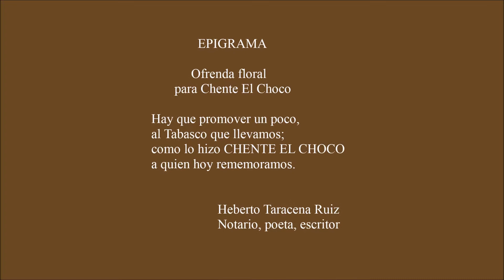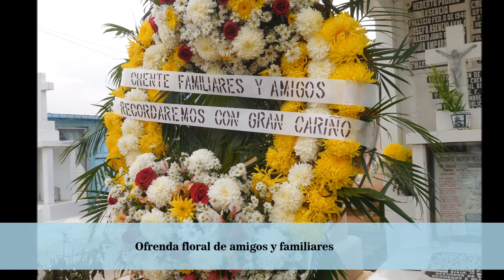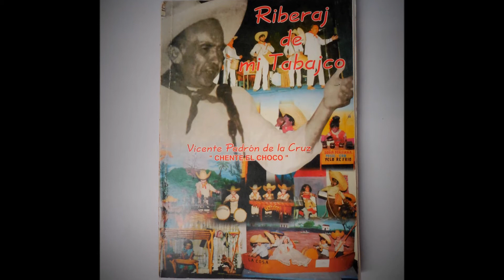XXI Aniversario Luctuoso de Chente El Choco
Amigos y familiares estuvimos saludando a Vicente Padrón de la Cruz "Chente el Choco" en el panteón central de Villahermosa, por el XXI aniversario de su despedida de este mundo.